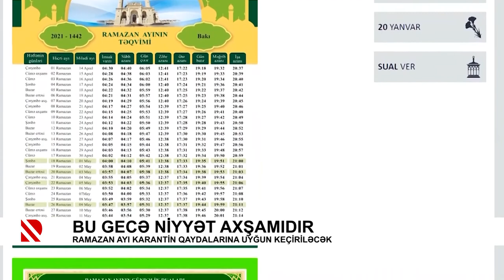Bu gecə niyyət axşamıdır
Ramazan ayı karantin qaydalarına uyğun keçiriləcək